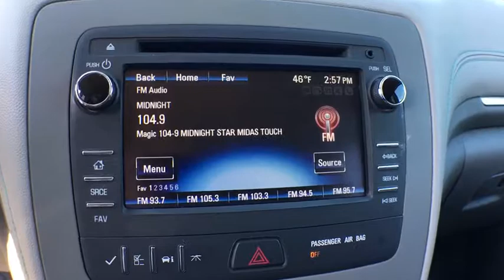2013 Chevrolet Traverse Grand Rapids, Kalamazoo, Lansing, Muskegon, Hudsonville, MI P7437A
Cyber Gray Metallic U 2013 Chevrolet Traverse available in Grand Rapids, Michigan at Zeigler CDJR Grandville. Servicing the Kalamazoo, Lansing, Muskegon, Hudsonville, MI area.

4200 Parkway Place Dr SW